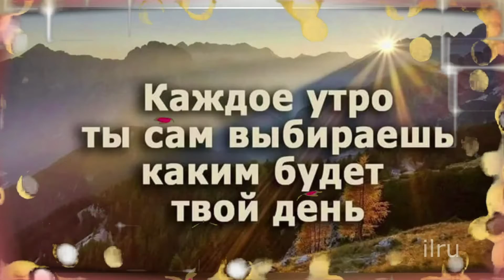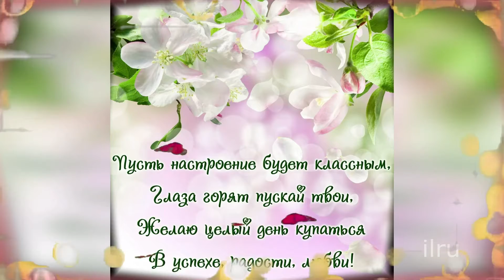Доброе Ноябрьское Утро! Красивое Пожелание!